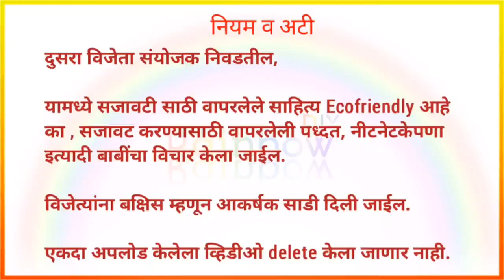माझा गणपती... माझी आरास.. Ganpati Decoration competition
Click the link to participate:-
या लिंक वर आपला सहभाग नोंदवून व्हिडीओ अपलोड करा